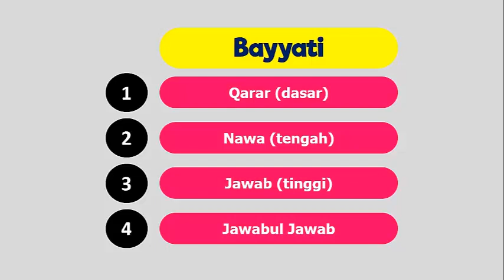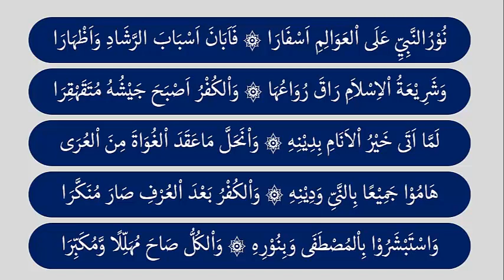Tausyih Maqam Bayyati Oleh KH Muammar ZA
Bimbingan tausyih nada bayyati bersama KH Muammar ZA